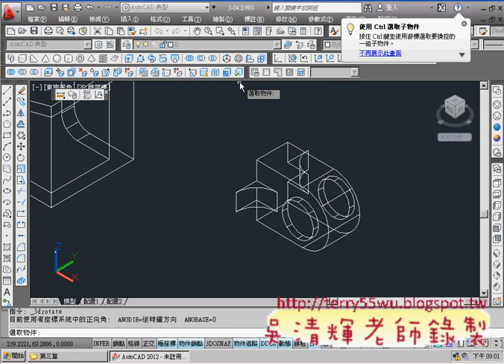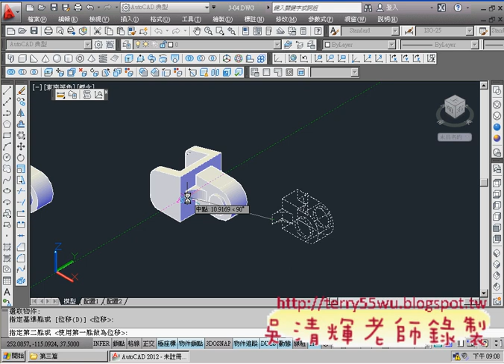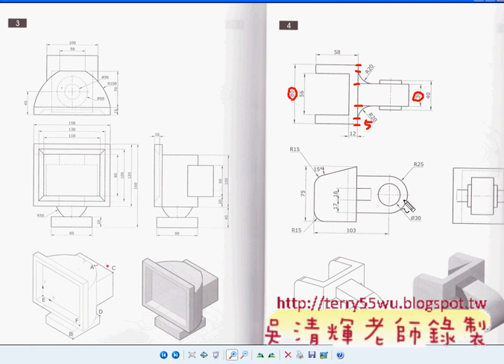03_第三篇範例4解答(薄殼與旋轉面)(CAD2012_3D教學_吳老師提供